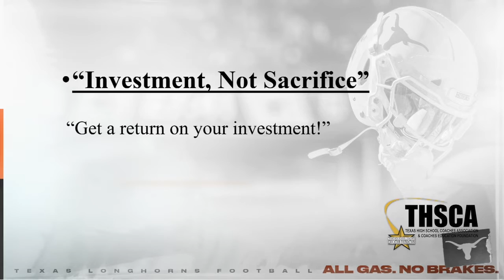Texas HC Steve Sarkisian - Investment vs Sacrifice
Texas HC Steve Sarkisian on the importance of Investment vs Sacrifice within their program...